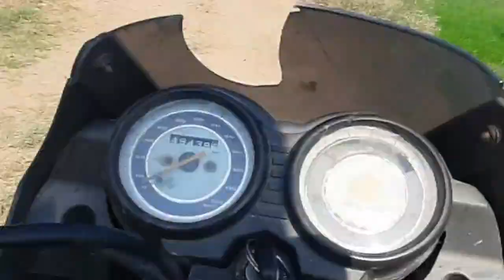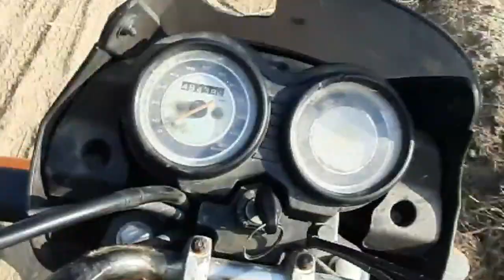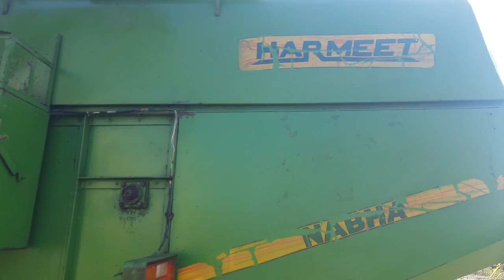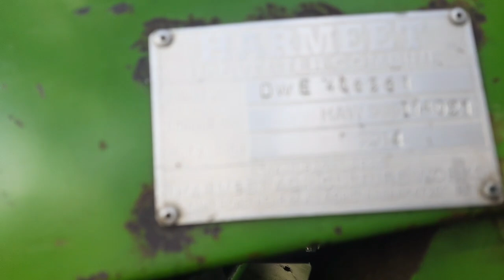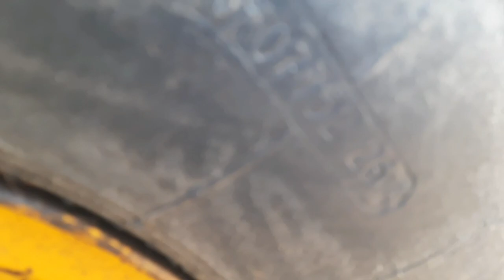ਨਹਿਰ ਦਾ ਪਾਣੀ ਰੋਕਣ ਵਾਲਾ ਫੱਟਾ ਕੀਤਾ ਠੀਕ // harmeet 14 model combine sale //